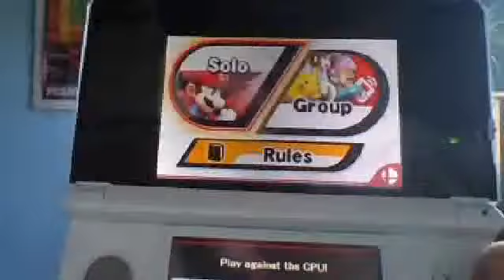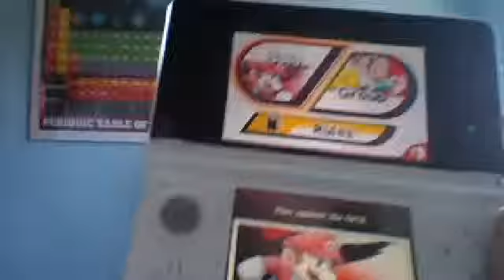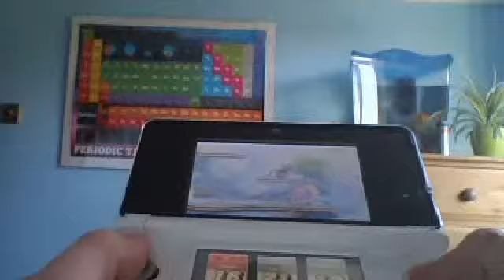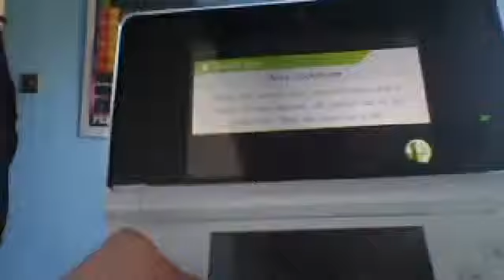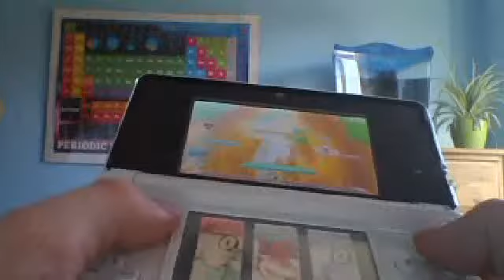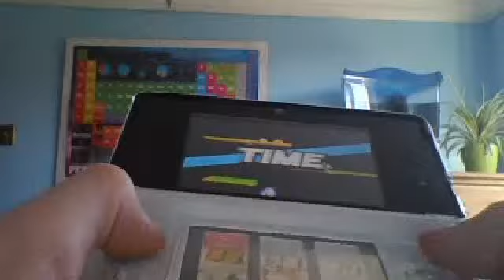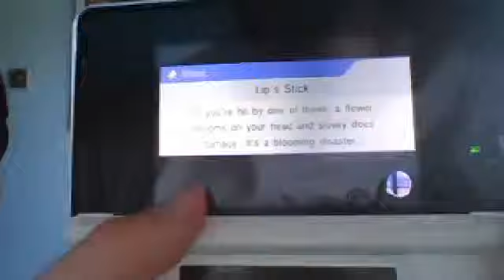happy birthday me!!!!!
oooooh yeah. im feeling good today because im 15 and playing some smash bros! don't forget to check out my borderlands sires. im 2 episodes in and im already having a blast! good day.